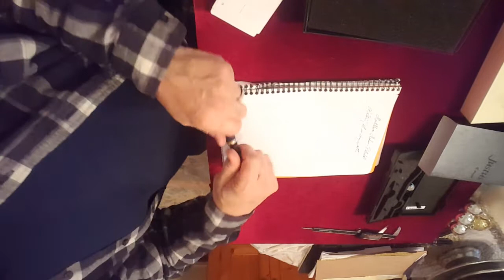Pilot justus flex pen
Thbis is a review of the Pilot Justus adjustable Flex pen. This fountain pen comes with a collar that extends a stiffening sliver of metal. when fully extended it is like a slight flex pen. When fully retracted it flexes as shown in the video. I had one of these that was custom ground by Mottishaw. I sent it back to be adjusted and purchased the ink he recommended but it never worked well. I took a chance on the regular version with out the custom grind and it works much better. Just remember as with all flex pens to get fine lines raise the pen to a stepper angle.